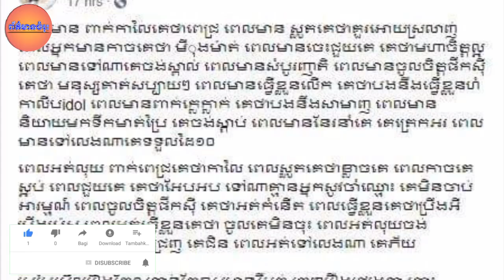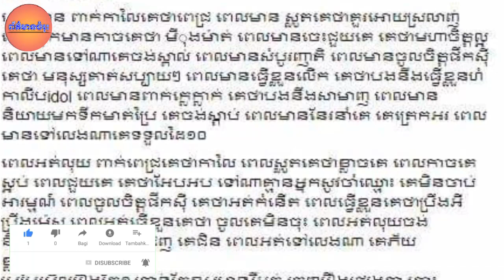ជាការពិត…ប្អូនស្រីម្នាក់ លើកឡើងថា ពេលមាន និយាយមកទឹកមាត់ប្រៃ និយាយអ្វីក៏គេចង់ស្តាប់​ តែពេលយើងក្រវិញ ដ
In fact ... one sister said that when it comes to saliva, they want to hear it, but as we walk through the house, they want to throw their foot out ...

ជាការពិត…ប្អូនស្រីម្នាក់ លើកឡើងថា ពេលមាន និយាយមកទឹកមាត់ប្រៃ និយាយអ្វីក៏គេចង់ស្តាប់​ តែពេលយើងក្រវិញ ដើរកាត់មុខផ្ទះគេក៏គេចង់ចូកដានជើងចេញ…

channel/ព័័ត៌មានចំរុះ